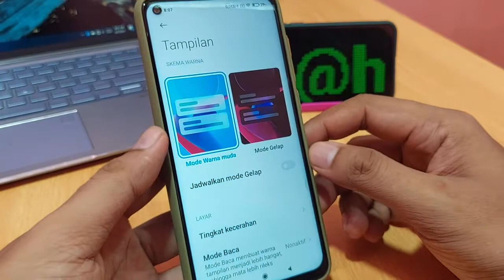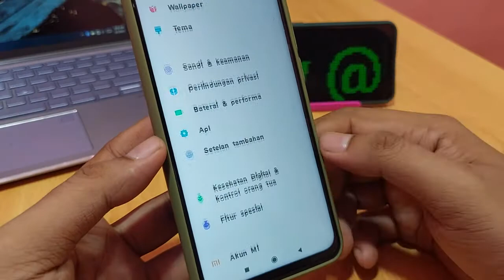Cara Ganti Font Redmi 9A, 9C dan 9T